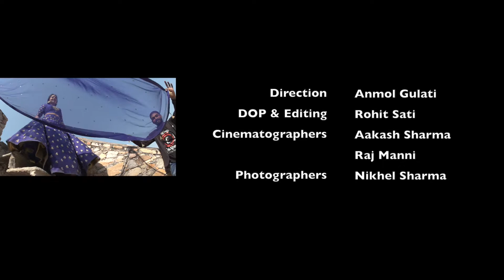FIRDAUS (PRE-WEDDING)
फ़रिग़ सा ये शहर
मुकम्मल हूँ तेरे आने से "फ़िरदौस"
(Faarig sa tha ye sheher
 Mukkamal hoon tere aane se firdaus)